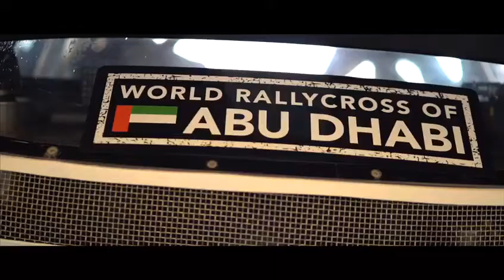New World Rallycross series from XITE Racing's Oliver Bennett incoming...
Teaser for the first episode of a new series from FIA World Rallycross Championship driver Oliver Bennett as he takes you behind the scenes of XITE Racing.